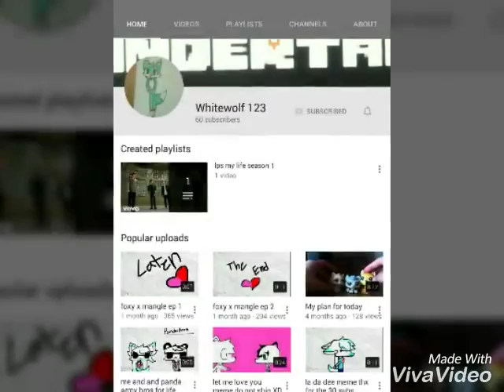Who wants to be her senpai